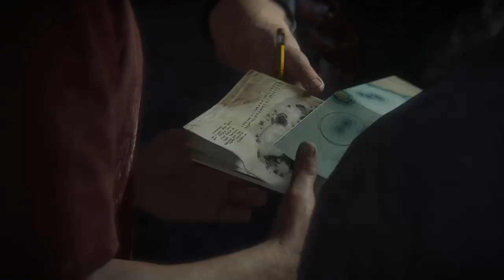Uncharted 4: A Thief's End | #18 | Uma visita inesperada